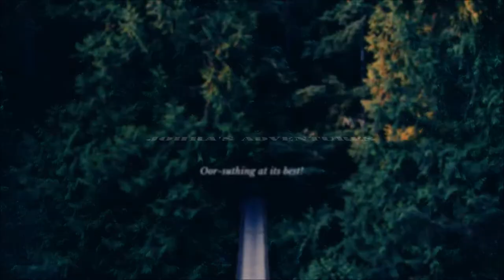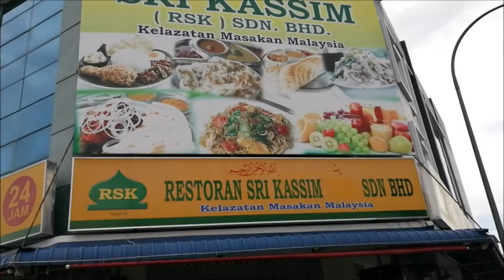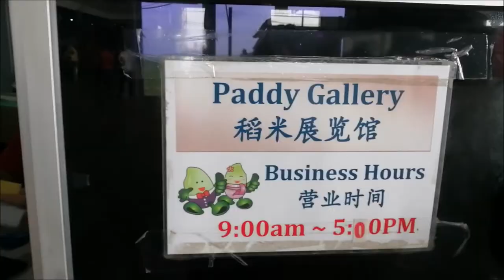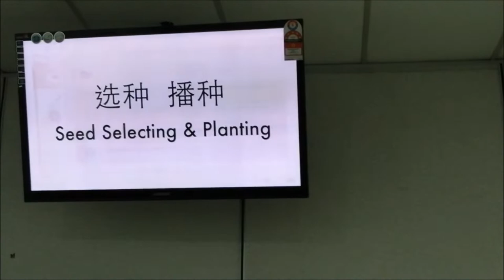Eid Holiday Trip - Part Three | Kuala Lumpur Vlog | Sekinchan Kampung trip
This is the final Eid outing. We had a thought of going to a village and seeing the paddy fields which we usually see in India while going on trips via bus or train. Here in KL, it is difficult to see the paddy fields. A quick google search gave a name of a village approximately 2 hours from KL called Sekinchan and since we had the rental car, we immediately started our trip to Sekinchan. It was one of the memorable and the most unique trips we ever had. We truly enjoyed the trip and hope you do too!

Any suggestions, requests are welcome. Please post them in the comments section. I will post more of my adventures as and when I explore.